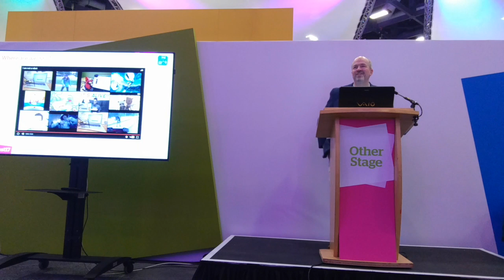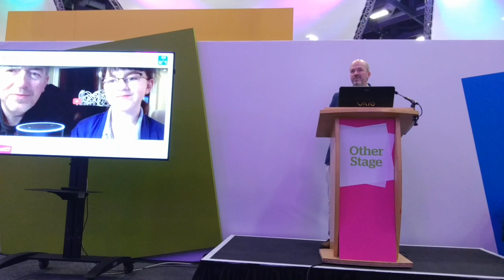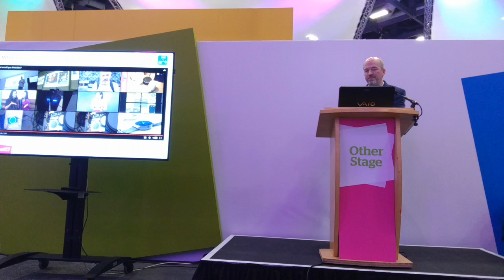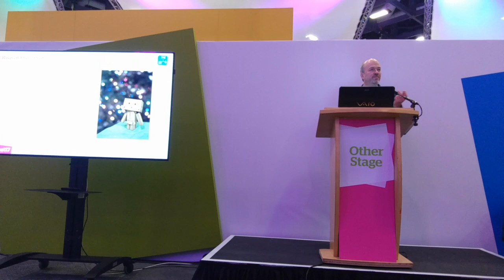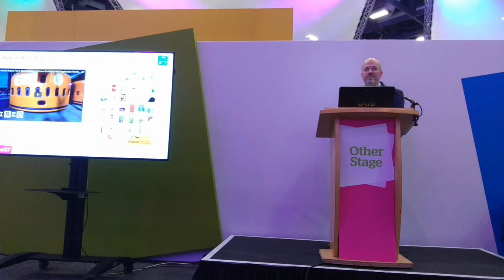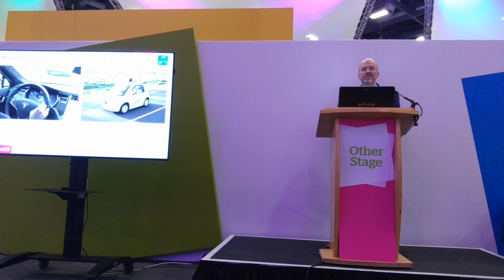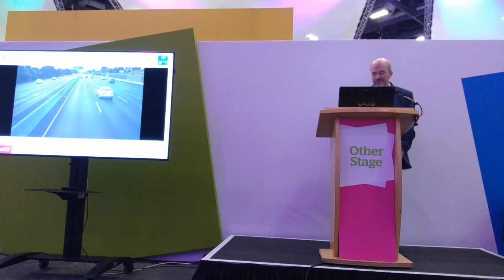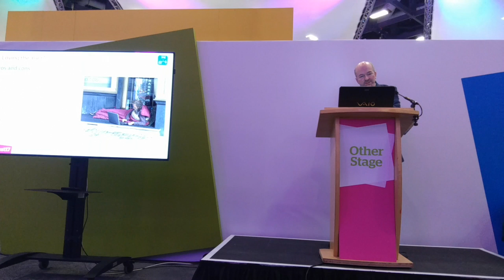Martin Hamilton - Loving the alien? Robots and AI in education - Digifest 2017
In this session from Jisc's Digifest conference I take a look at the potential of robots and artificial intelligence (AI) for teaching and learning.

What might a curriculum generated by an AI look like, and how might an AI assess learning gain and learner engagement? What new ethical issues would this raise, and what would we do when the “computer says no”?